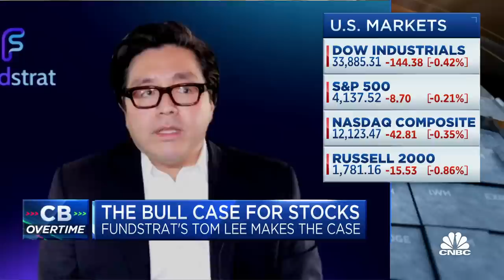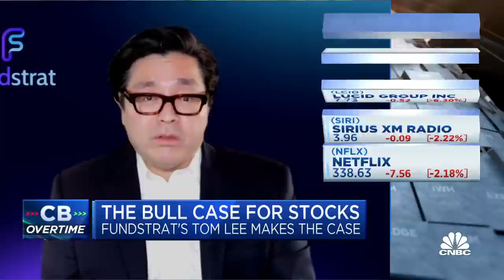Bullish narrative driving the stock market now, says Fundstrat's Tom Lee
Tom Lee, Fundstrat co-founder, joins 'Closing Bell: Overtime' to offer his bullish call for stocks.